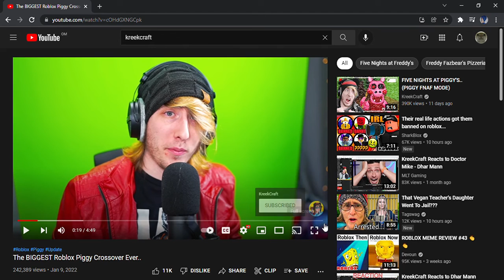People who play dark deception are mad....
Pls support the collaboration